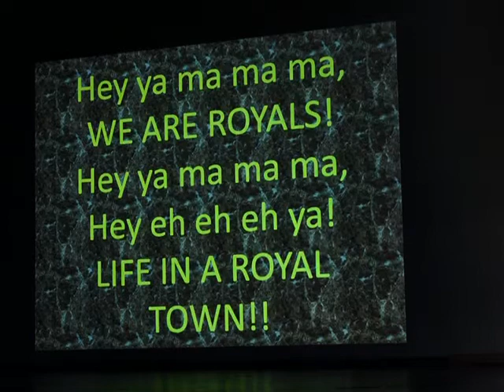The Brethren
Singing about life at Roy High School at the Sheryl Eggett benefit concert held on 3-10-14.